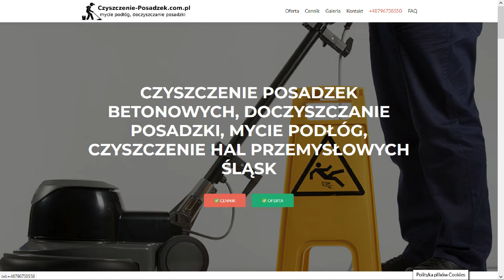Czyszczenie płytek gresowych i fug, jak to robimy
Chcesz zobaczyć proces mycia płytek gresowych?
Chcesz wiedzieć jak płytki czyszczą profesjonaliści?
Obejrzyj nasz filmik i wynajmij lub zamów usługę.
Renttools.pl - zapraszamy do strefy czystych płytek.